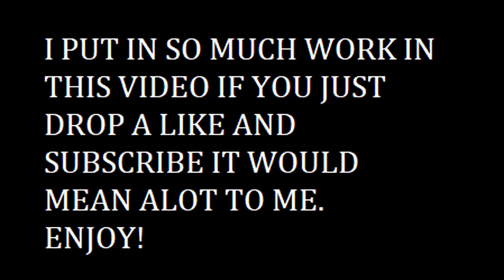ADDISON RAE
My discord server for fashion show